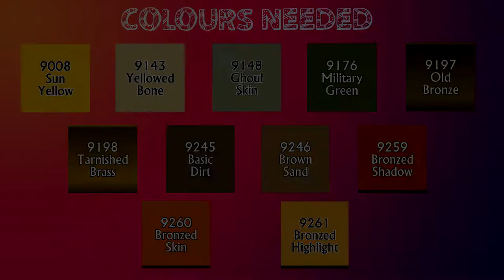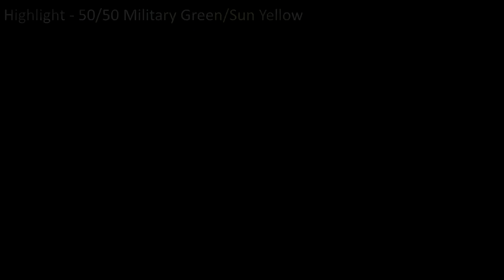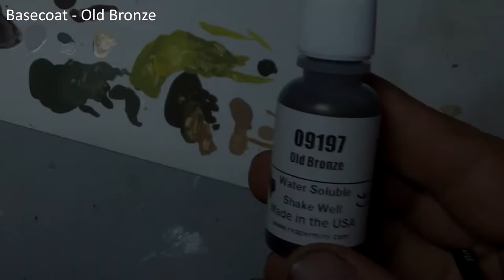Lizardman Warrior Ultimate Level Painting Tutorial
DragonPainter Lizardman Warrior Ultimate level miniature painting tutorial, by Jimi Black.

Learn the skills required to paint your  Lizardman Warrior Reaper Bones Miniature to Ultimate standard. Jimi takes us through a plethora of techniques.

for the Lizardman Warrior Ultimate level paint kit to follow along with this tutorial.

Dragon painter offers three levels of paint kit:

Core, for beginners
Tabletop for those who want their mini to be the envy of their opponents!
Ultimate, for a display quality mini